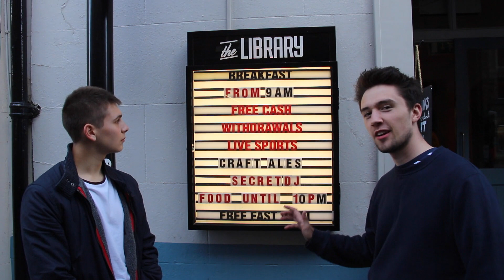Countdown To Freshers Week: 5 Days To Go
City tour of Durham